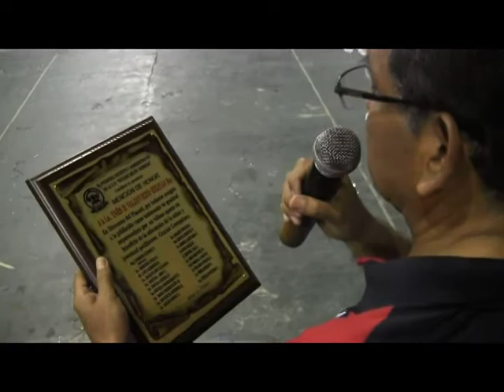Olimpiadas en U. E. Paulino Milán